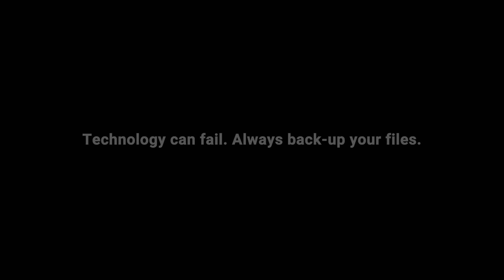Hard Drive Eulogy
Public Service Announcement produced by COM/media students from the UNCW Department of Communication Studies urging students to back-up their files for fear of permanently losing them.

Producers: Jordan Lovell and Brea Perry
Edited by: Jordan Lovell
Exec. Producer: Dr. William Bolduc, Assoc. Professor